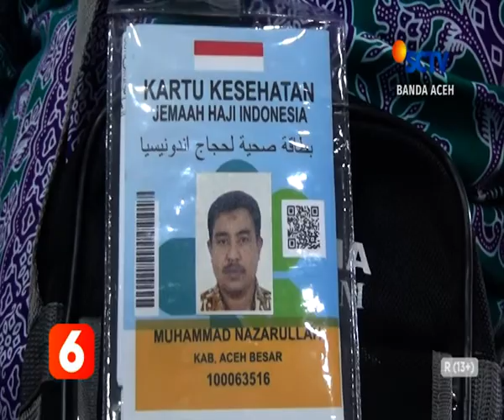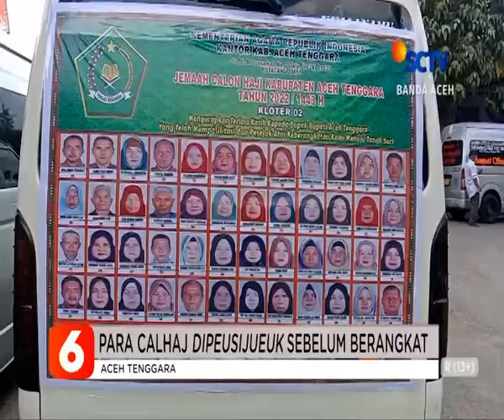BERITA ACEH 15 JUNI 2022